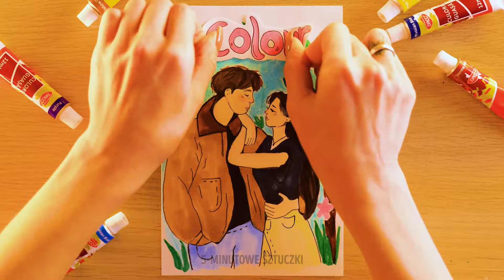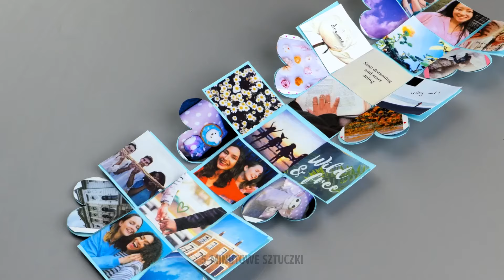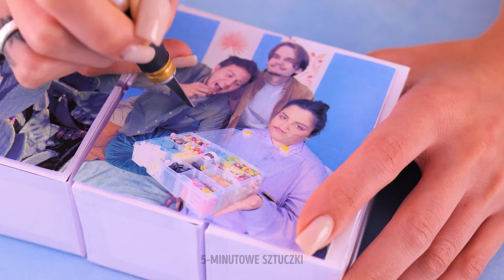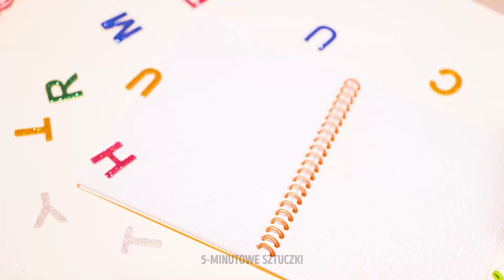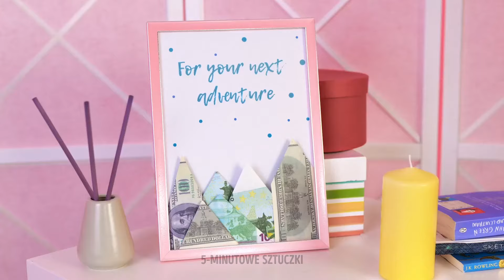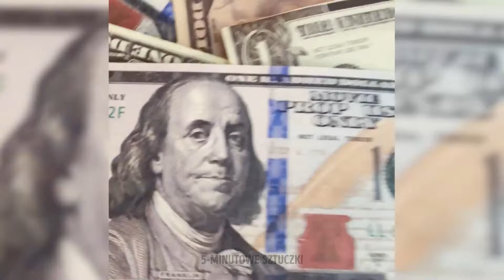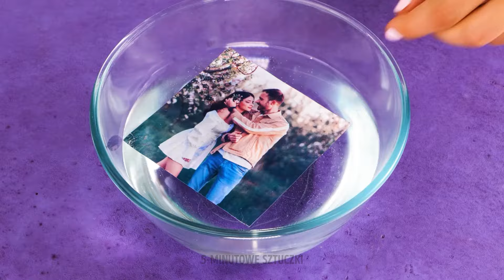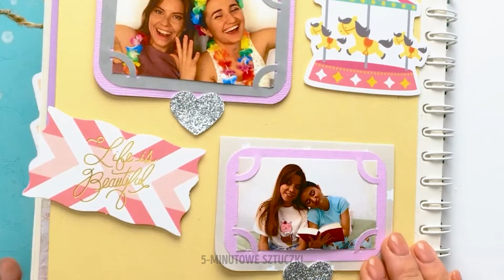RĘKODZIEŁO PREZENTOWE I PROJEKTY DIY, KTÓRE ZACHWYCĄ TWOICH BLISKICH! 🎁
Szukasz idealnego pomysłu na prezent? 🎁 Sprawdź te niesamowite rękodzieła DIY, które z pewnością wywołają uśmiech na twarzy ukochanej osoby! Niezależnie od tego, czy są to urodziny, rocznica, czy po prostu tak, te kreatywne i przemyślane prezenty sprawią, że każda okazja będzie wyjątkowa. Zainspiruj się i zacznij majsterkować już dziś! ✨